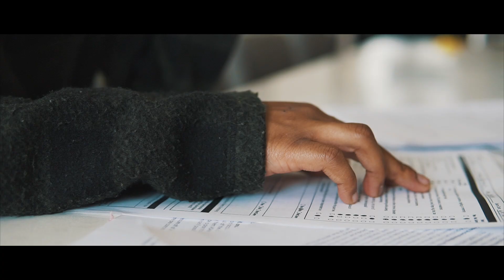Smile | Patrick Adams (Official Music Video)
Patrick Adams "Smile"

Video directed and produced by Aglow Cinematics.